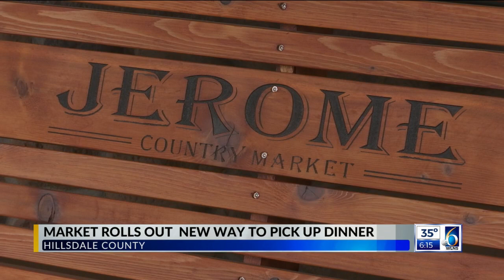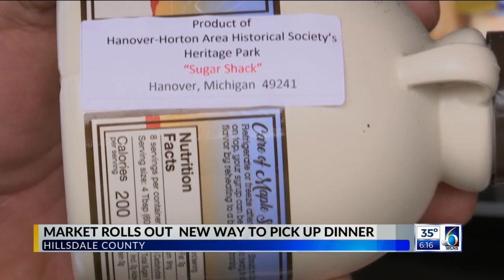Hillsdale County Market Rolls Out New Way to Pick Up Dinner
Luke Snyder stopped by Jerome's Country Market to check out the smart vending machine the store recently started using.